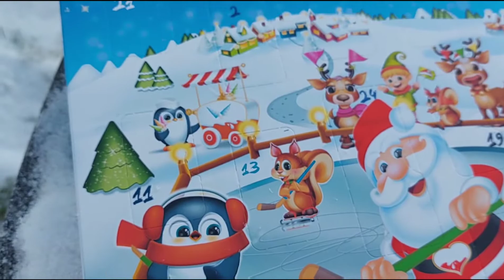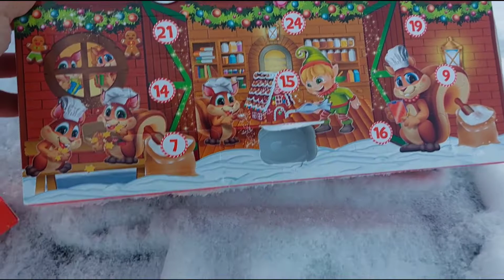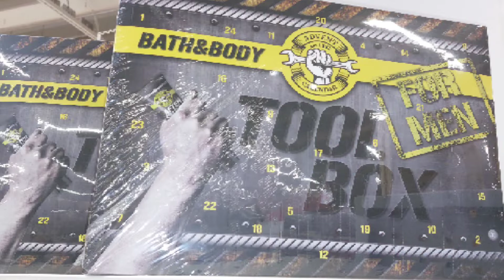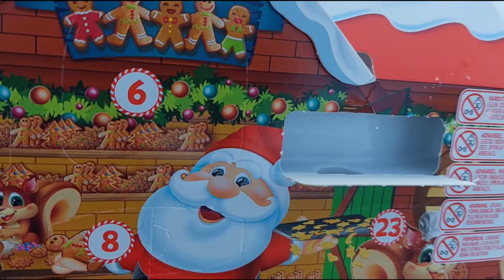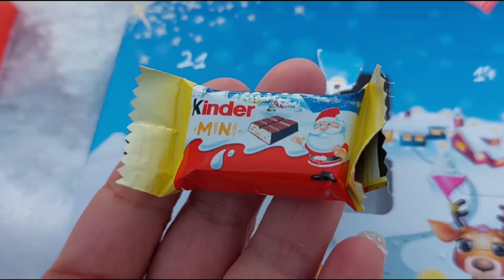ปฏิทินคริสมาสต์ ,Joulukalenteri Finland 🇫🇮 ♥